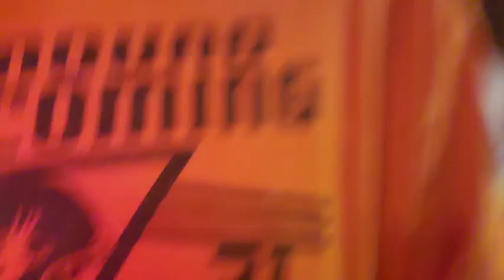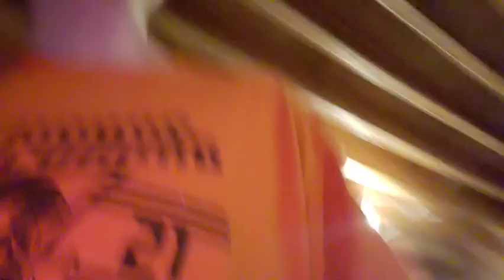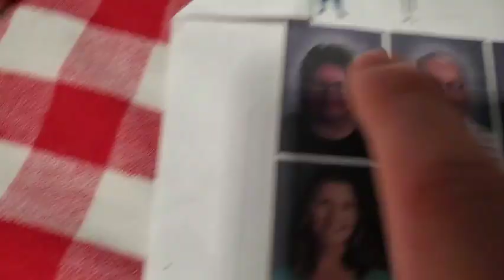FRIDAY NIGHT THANKSGIVING BRANK BEGANS PART 1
OVER THANKSGIVING BRANK I DID A SET OF VOLGS AND AND THEY ARE BACK FOR GOOD
AND ASO I.M DOING A  SET A CHRISTMAS VOLGS TOO SO STAYED TURNED  GO CHACK OUT THIS
CHANNEL AND GO CHACK OUT HOTEL TOUR GUY  AND DETAILING AND POLISHING GUY  AND ASO
CUSTER FARMS CHIPPEWA VALLEY GRAIN TRUCK WASH